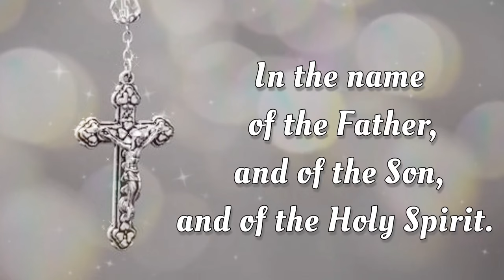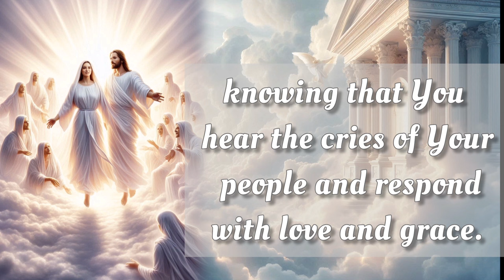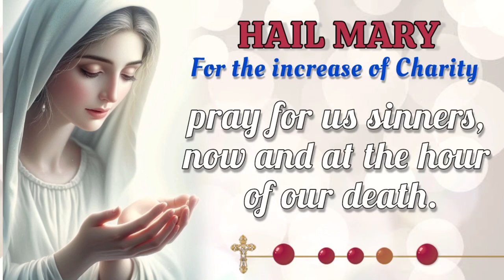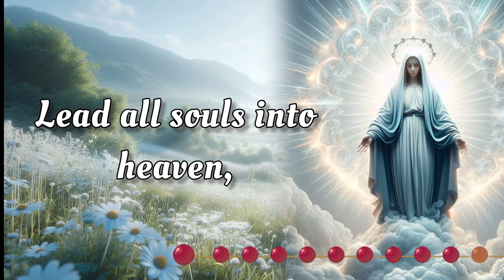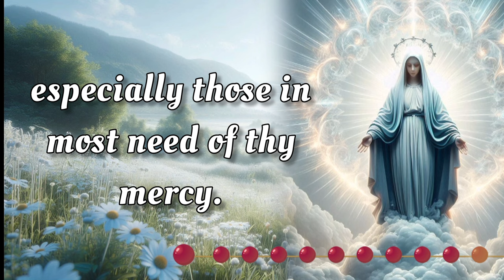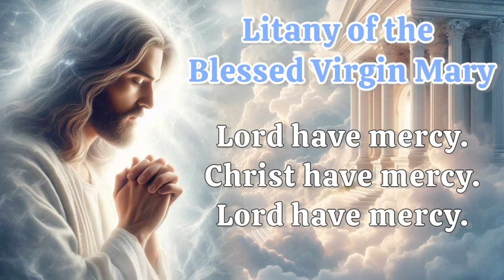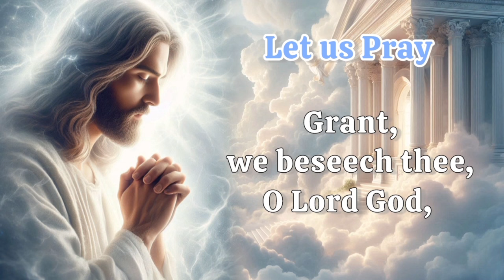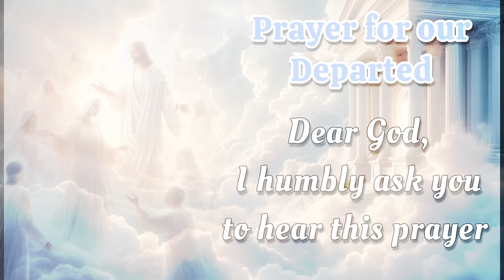HOLY ROSARY with LITANY 🌹 Friday, October 11, 2024 🌹 Sorrowful Mysteries 🌹 Today's Rosary🌹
Today, Friday, October 11, 2024, we meditate on the Sorrowful Mysteries of the Holy Rosary. Devote this day to heartfelt reflection and embrace the grace of the Virgin Mary's unwavering devotion. Additionally, at the end of the Rosary, we raise our voices in Litanies, seeking the intercession of the Blessed Virgin Mary and the protection of Archangel Michael. 🙏

00:00 - Intro
00:34 - Petition of the day
01:59 - Opening Prayers
04:41 - First Mystery - The Agony in the Garden.
09:31 - Second Mystery - The Scourging at the Pillar.
15:09 - Third Mystery - The Crowning with Thorns.
19:51 - Fourth Mystery - The Carrying of the Cross.
24:16 - Fifth Mystery - The Crucifixion and Death.
28:57 - Hail Holy Queen & Closing Prayers
30:09 - Litany of the Blessed Virgin Mary
34:08 - Memorare of St. Bernard
34:45 - Prayer to Saint Michael the Archangel
35:15 - Prayer for our Departed & Eternal Rest
35:52 - Outro